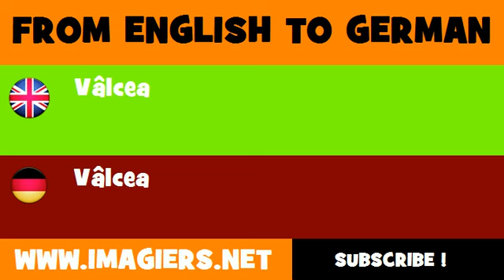FROM ENGLISH TO GERMAN = Vâlcea